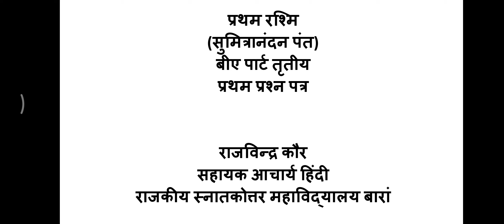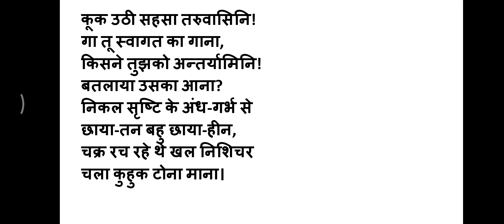प्रथम रश्मि (सुमित्रानंदन पंत)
बीए पार्ट तृतीय का प्रथम प्रश्न पत्र